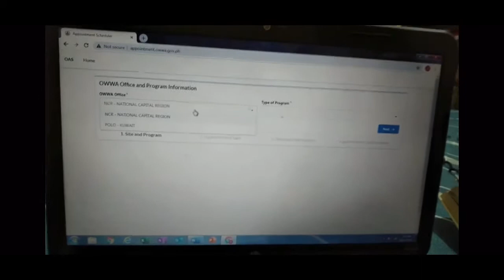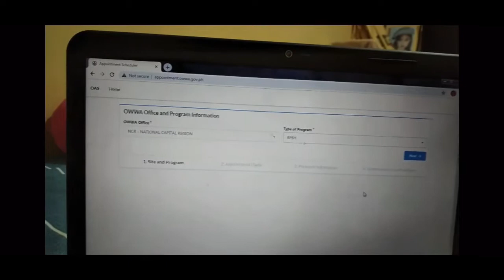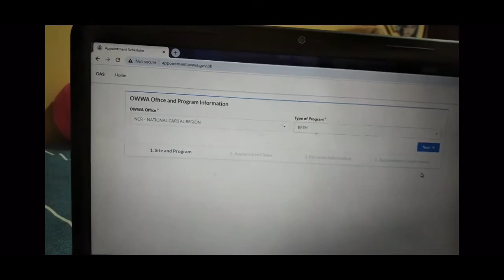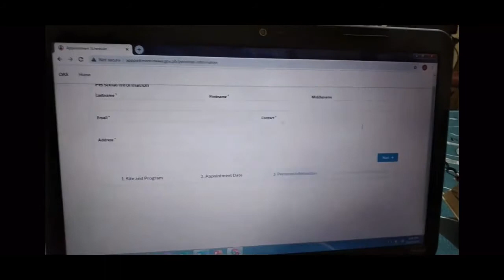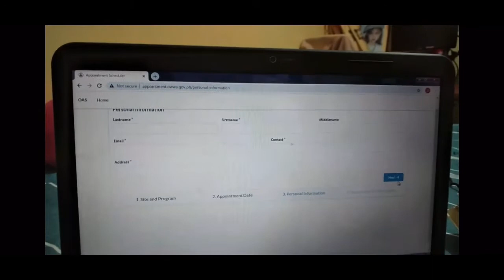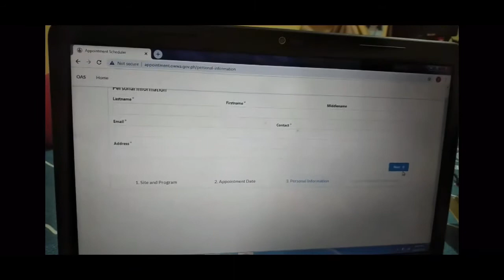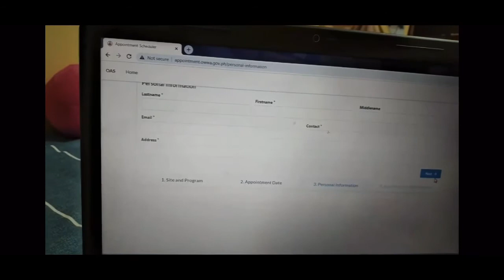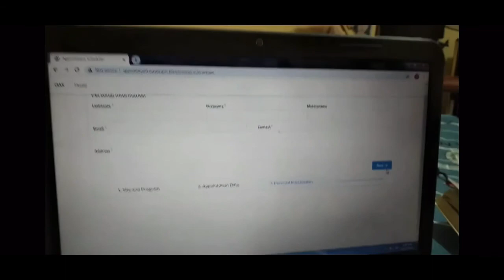Paano mag set ng appointment sa OWWA#buhayofw